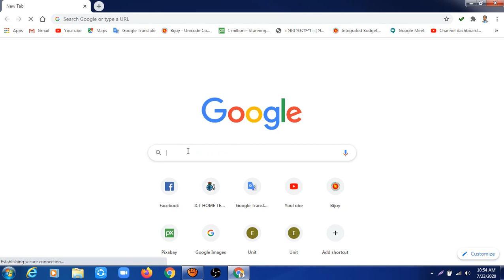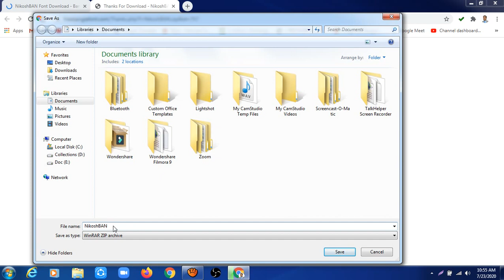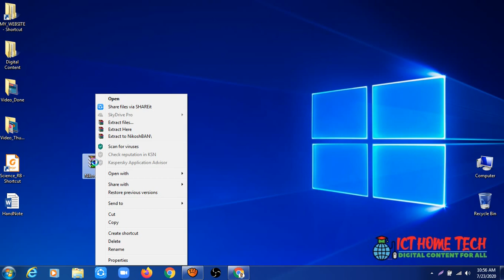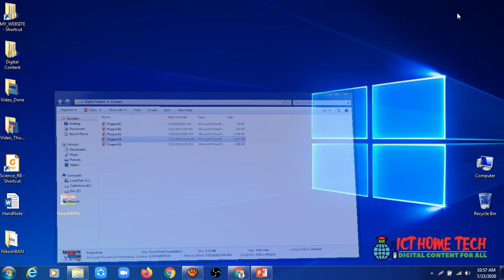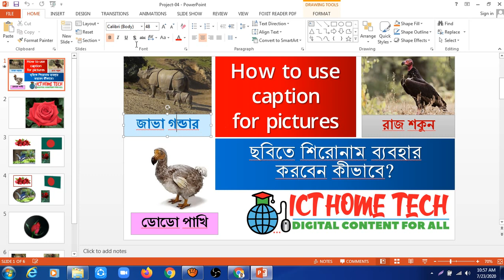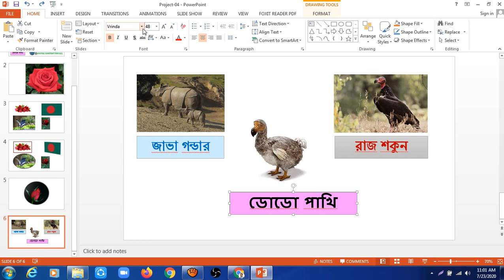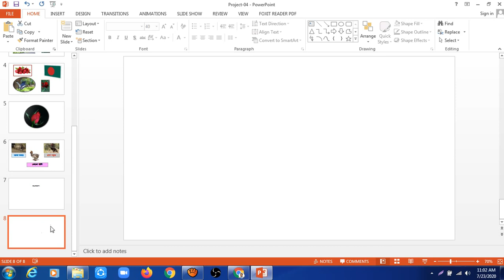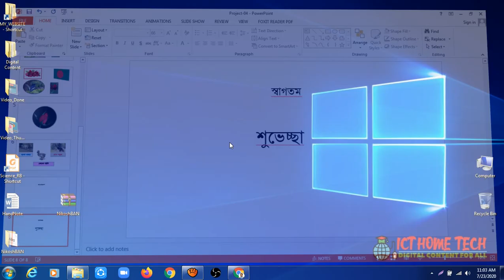How to Download and Install NikoshBan Font ┇Use NikoshBan Font in PowerPoint Slide ┇Proshikkhon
Digital Content তৈরির সময় বাংলা লেখায় নিকশবান ফন্ট ব্যবহার প্রায় সময় করতে হয়। তাছাড়া আপলোডকৃত কনটেন্টগুলোর বাংলা ফন্ট ভেঙ্গে গিয়ে ডিজাইন নষ্ট হয়ে যেতে পারে। সেজন্য আমাদের অবশ্যই জানা উচিত কীভাবে  NikoshBan Font ইন্সটল ও স্লাইডে ব্যবহার করতে হয়।
এই টিউটোরিয়ালে NikoshBan ফন্ট ডাউনলোড ও ইন্সটলের পাশাপাশি কীভাবে ফন্টটি ব্যবহার করবেন তা খুব সহজে একটিমাত্র টিউটোরিয়ালের মাধ্যমে দেখানো হয়েছে।